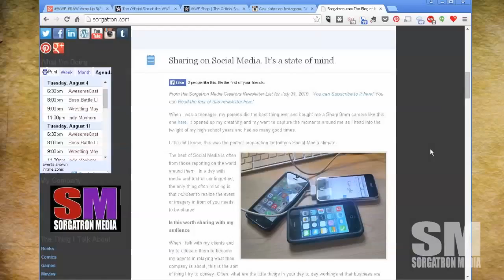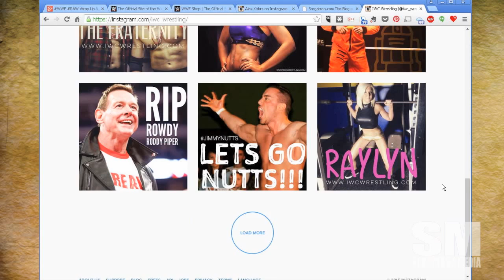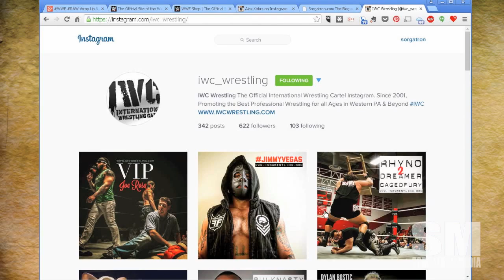Basic Sorganomics: Social Media State of Mind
Yeah, I just talked about this for the newsletter, but the weekend reminded me of the people around me doing a really great job reacting and finding opportunities online in their communities in social media.